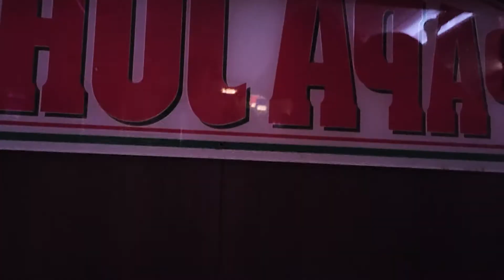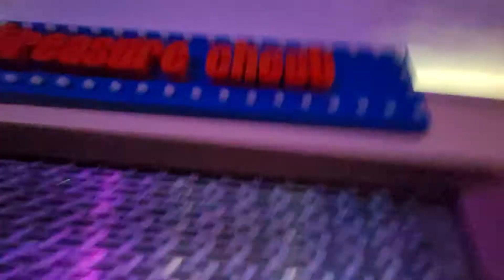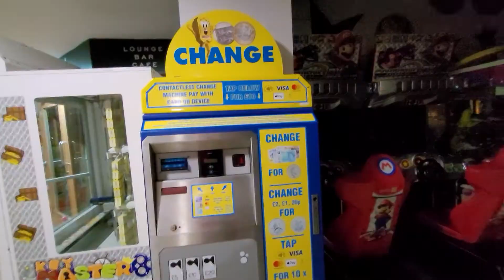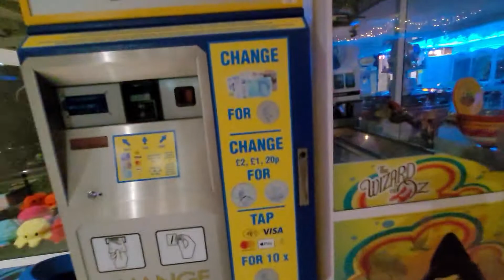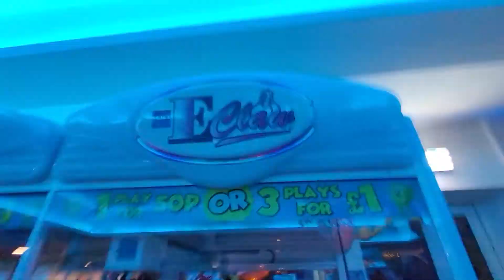A Closer Look At Cala Gran...